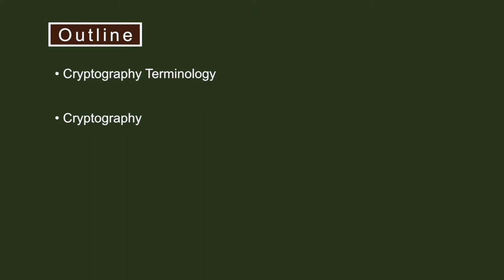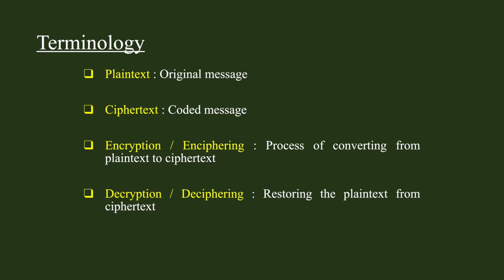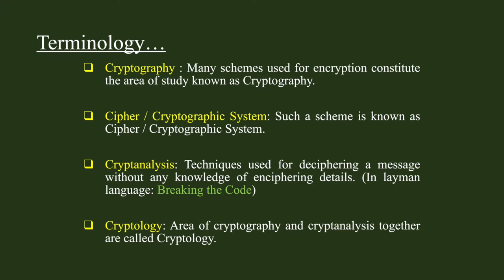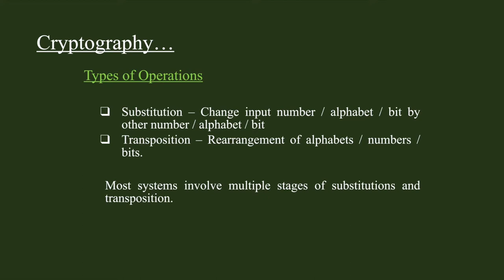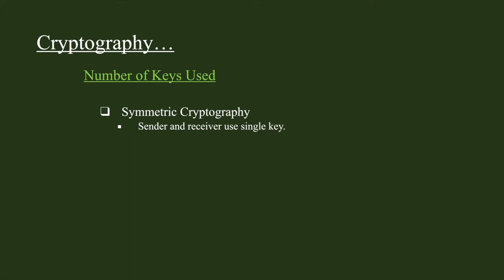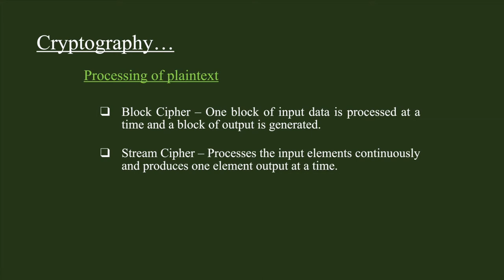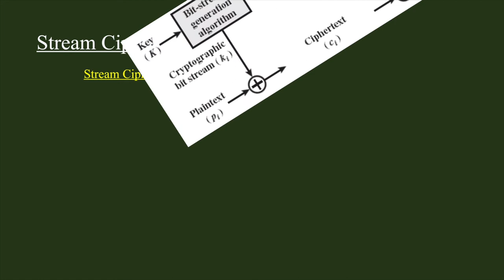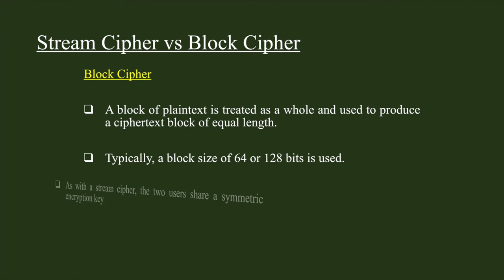Introduction to Cryptographic Algorithms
By: Dr. Darpan Anand